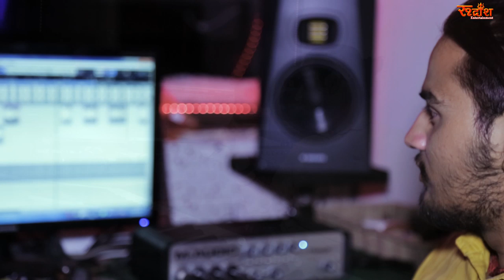TUMHARI YAAD||NEW GARHWALI SONG|| KUNWAR SINGH NEGI & MEENA KHATRI||RUDRANSH ENTERTAINMENT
Rudransh Entertainment
Presents
TUMHARI YAAD
NEW GARHWALI  SONG
SINGER - KUNWAR SINGH NEGI & MEENA KHATRI
RECORDIST- VICKY JUYAL
STUDIO- RAJ ARYAN STUDIO
MANAGEMENT - MANOJ BHATT
PRODUCTION MANAGER- ANKIT BADONI
PROJECT MANAGER- NARESH SEMALTI
MARKETING MANAGER - MEENA POKHRIYAL, SANDY THAPLIYAL
MARKETING - SANDEEP SINGH,ANITA PANT
PRESENTED BY - VIKAS UNIYAL (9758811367)